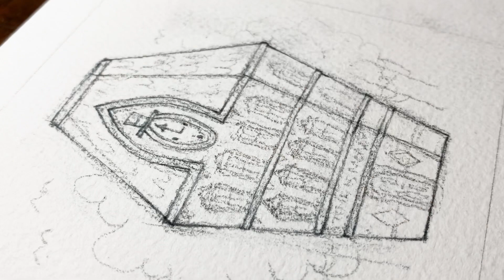【透明水彩メイキング】Watchmaker | water color making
グッズのお家バッジに描いたミニ原画のメイキング動画です！

もし今後の動画で話してほしい話題などありましたら、
コメントでリクエストして頂ければ幸いです…！